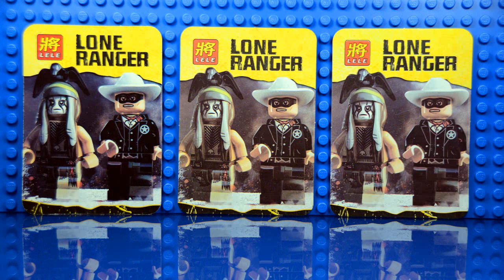LEGO The Lone Ranger KnockOff Minifigures (Bootleg)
These are not Official LEGO Minifigures, these are KnockOffs or Bootlegs for your reference, comments and comparison.
PLEASE! ALWAYS BUY & SUPPORT OFFICIAL LEGO SETS AND MINIFIGURES!!!

The Lone Ranger is a 2013 American action western film produced by Walt Disney Pictures and Jerry Bruckheimer Films and directed by Gore Verbinski. Based on the radio series of the same name, the film stars Johnny Depp as Tonto, the narrator of the events, and Armie Hammer as John Reid (The Lone Ranger). It relates Tonto's memories of the duo's earliest efforts to subdue the immoral actions of the corrupt and bring justice in the American Old West. William Fichtner, Barry Pepper, Ruth Wilson, James Badge Dale, Tom Wilkinson and Helena Bonham Carter also are featured in supporting roles. It is the first theatrical film featuring the Lone Ranger and Tonto characters in more than 32 years.

Filming was plagued with production problems and budgetary concerns, which at one point led to the film's premature cancellation. The Lone Ranger was released theatrically in the United States on July 3, 2013.

The film received mixed to negative reviews in the United States and mixed to positive reviews outside the country. Critics praised the acting performances, western style, but criticized the long length and lack of originality. It was a Box office bomb, grossing $260 million worldwide against an estimated $225 million production budget plus an additional $150 million marketing budget. The film received Academy Award nominations for Best Visual Effects and Best Makeup and Hairstyling.